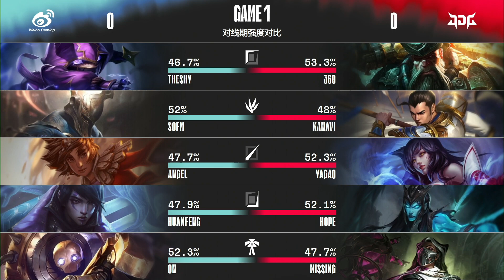WBG vs JDG - Game 1 | Week 9 Day 3 LPL Summer 2022 | Weibo Gaming vs JD Gaming G1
lpl W9D3 JDG vs WBG Game 1 China LPL Summer 2022 - Weibo Gaming vs JD Gaming Game 1 | WBG vs JDG G1 2022 English VOD | Summer 2022 Weibo Gaming vs JD Gaming G1 VOD
Fourth match of the day - JD Gaming vs Weibo Gaming best of 3 Game 1 JDG vs WBG G1.

Weibo Gaming Line-Up:
TheShy - Top Kennen
SofM - Jungle Pantheon
Angel - Mid Taliyah
Huanfeng - ADC Aphelios
On - Support Blitzcrank

JD Gaming Line-up:
369 - Top Gangplank
Kanavi - Jungle Xin Zhao
Yagao - Mid Ahri
Hope - ADC Kalista
Missing - Support Renata Glasc

Patch: 12.13 - Season 12
Game date: 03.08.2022 | 08/03/2022 | August 3rd 2022
Game place: china
Casters: Munchables and Lyric